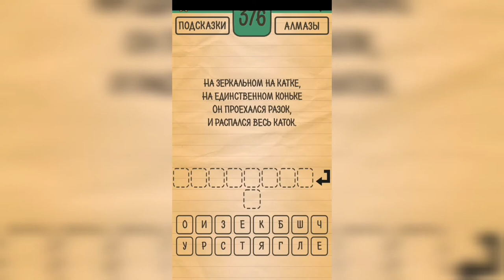Загадки Ребусы Шарады / Загадка / Уровень 376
Как пройти Загадки Ребусы Шарады, ответы, решение раздел Загадка Уровень 376 На зеркальном на катке, на единственном коньке он проехался разок, и распался весь каток.

Привет, ребята!